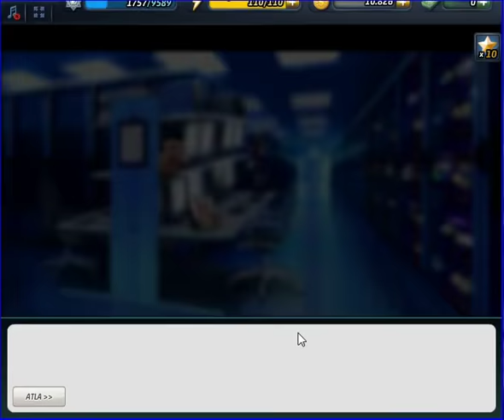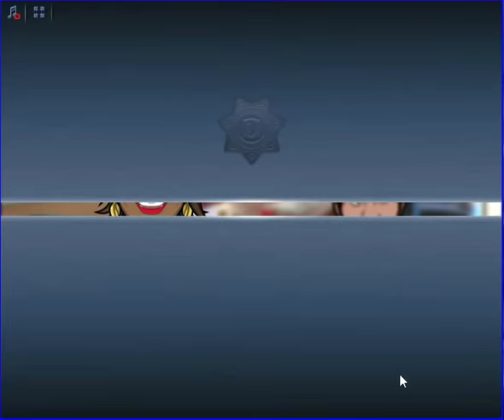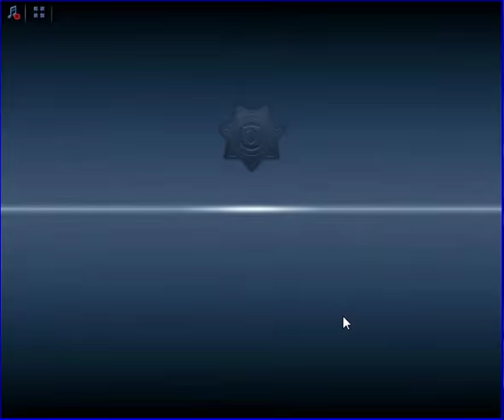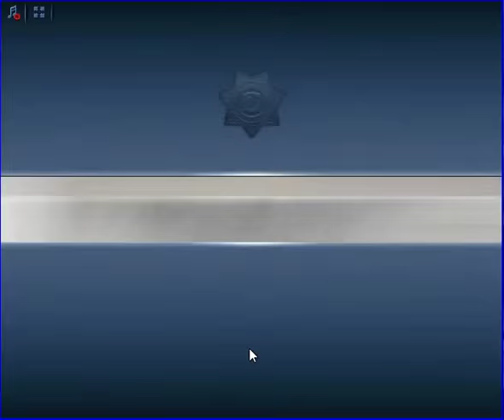Criminal Case - Conspiracy - Kötülük Çiçeği - Money Mile - Case # 10_6